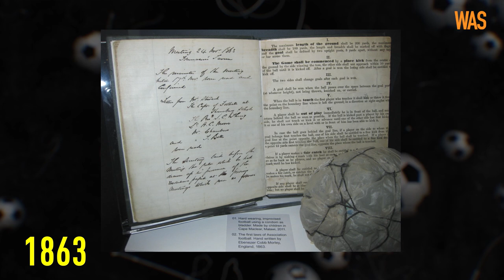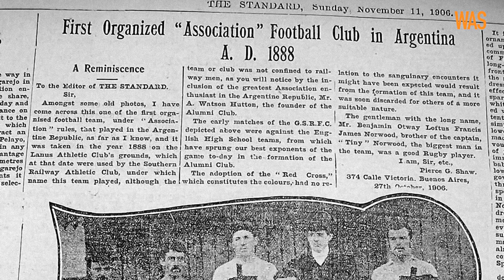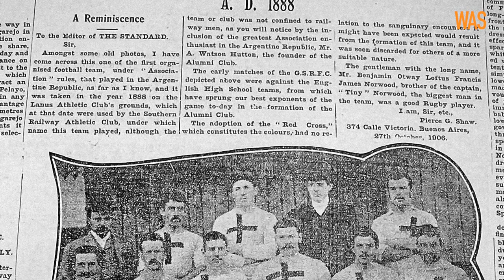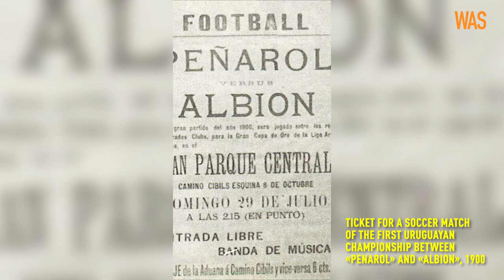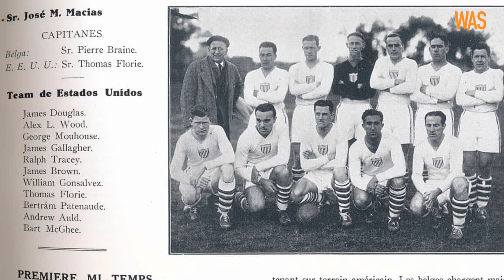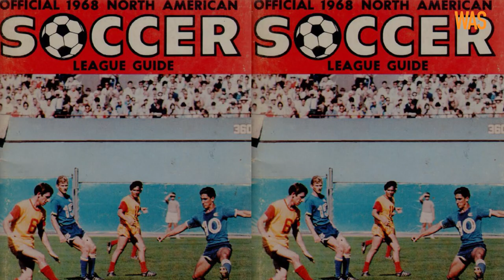The History of Football: Who Brought it to the World?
Billions of fans, huge stadiums and passion bordering on obsession. In this episode of HOW IT WAS we will talk about the history of football - the most popular sports game in the world. Why was football banned, how did English students brought football to the world? How did it happen that it became a religion in South America, but could not win the hearts of fans in North America?

Materials used: Library of Congress, David Rumsey Map Collection: Cartography Associates.